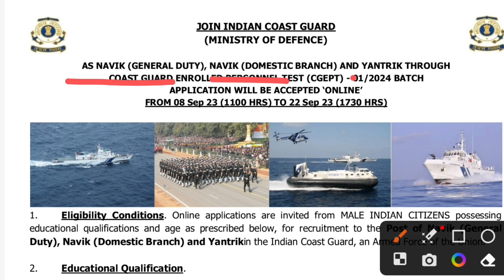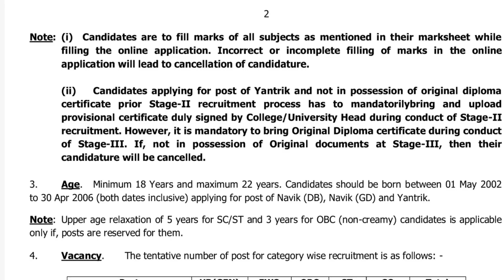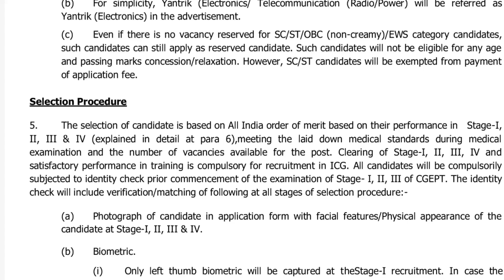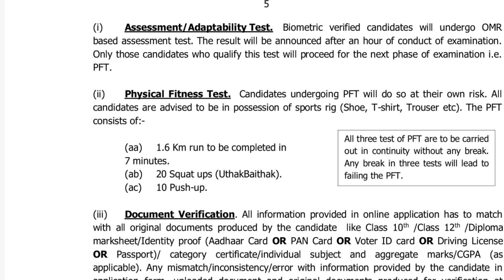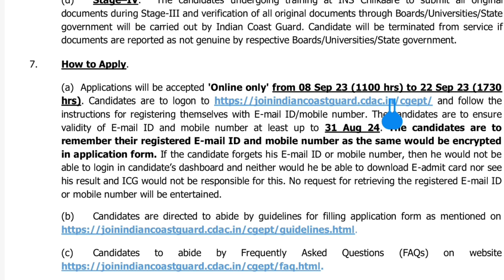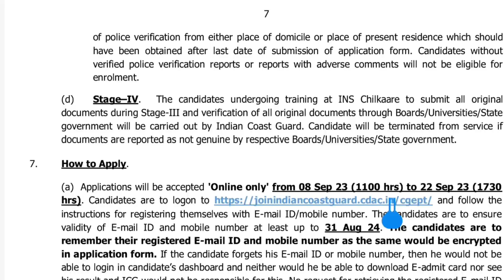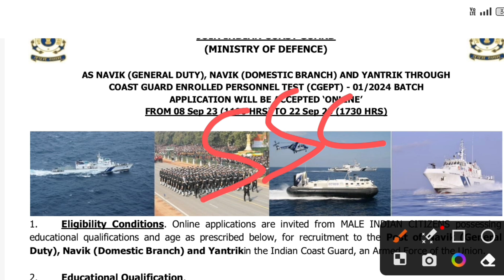Indian coast guard recruitment 2023 l ICG New Recruitment 2023 ✅All odisha Vacancy 2023